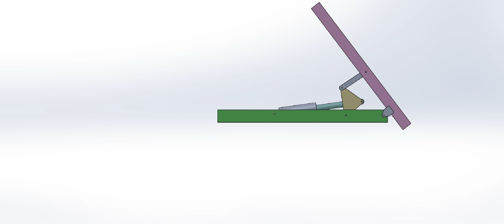Dump truck mechanism No1